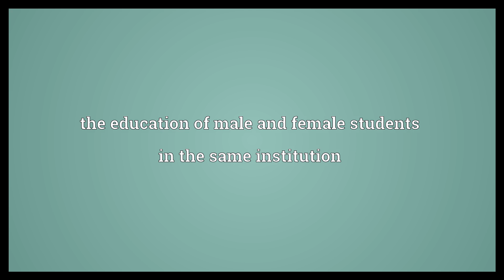Coeducation Meaning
Video shows what coeducation means. the education of male and female students in the same institution.  Coeducation Meaning. How to pronounce, definition audio dictionary. How to say coeducation. Powered by MaryTTS, Wiktionary